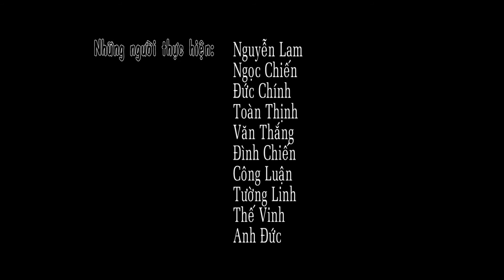Hanoi Philharmonic Orchestra I Beethoven - Triple Concerto for Violin, Cello & Piano C major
Beethoven 250th Birth // cycle 2
Conductor : Trần Vương Thạch

Piano : Trần Thái Linh
Violin : Nguyễn Mỹ Hương
Cello : Nguyễn Hồng Ánh

 I. Allegro
 II. Largo (Attaca)
 III. Rondo alla Polacca